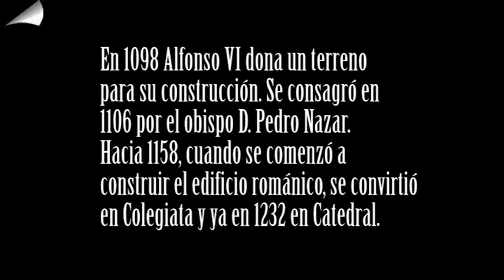LA RIOJA SANTO DOMINGO DE LA CALZADA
En la Rioja no se puede dejar de visitar la catedral de Santo Domingo de la Calzada.